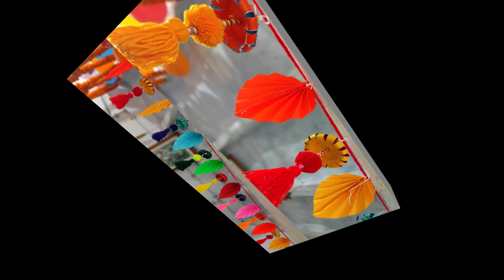Saraswati Puja wall decoration craft ideas for 2022//2022 Puja special ideas// viralcraft//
It is an ART & CRAFT  channel
Suchipatra design
cotton craft
paper craft
project design